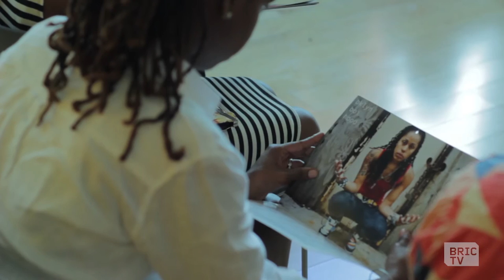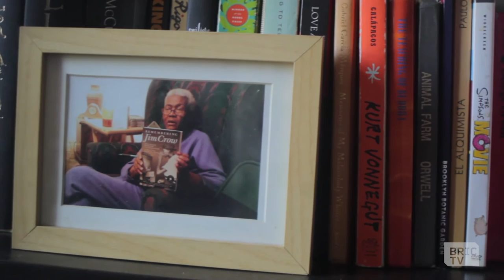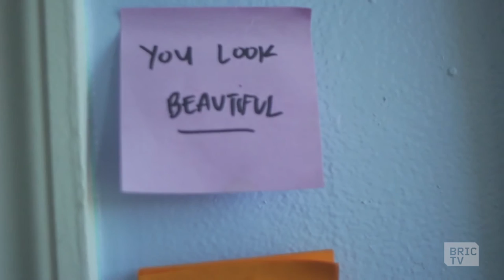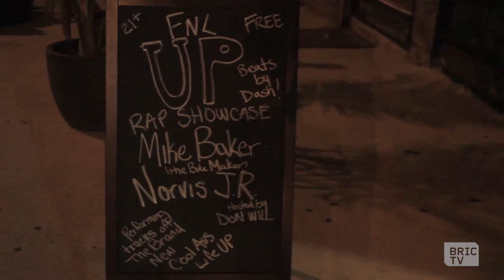Ryann Holmes: Co-founder of bklyn boihood, Undoing and Re-framing Masculinity | BMATW | Ep. 14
Ryann Holmes, community organizer and co-founder of bklyn boihood, un/doing and reframing masculinity.